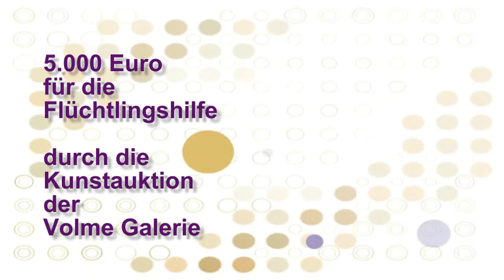5.000 Euro für Flüchtlingshilfe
Insgesamt 5.000 Euro haben die Kunstauktionen an den beiden vergangenen Wochenenden für die Hagener Flüchtlingshilfe eingebracht. Versteigert wurden Kunstdrucke von Bildern, die zuvor in Zusammenarbeit mit dem Osthaus Museum in der Volme Galerie ausgestellt wurden. Die Drucke zierten die Staubfangwände während des Umbaus der Mall und machten damit das Einkaufszentrum zu einem Museum. Mehr dazu im Video: